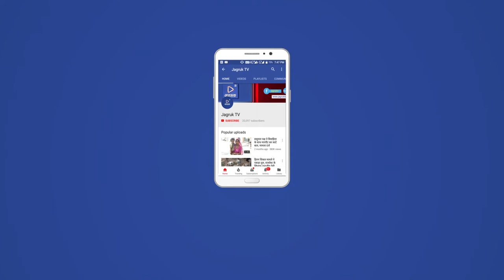JAGRUK TV : जोधपुर : जिला कलेक्टर को स्वाइन फ्लू की पुष्टि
सीएमएचओ ने भी की जिला कलेक्टर को स्वाइन फ्लू की पुष्टि
कलक्टर हाउस व ऑफिस में काम करने वाले कर्मचारियों को भी एंटीवायरल दवा दी
जोधपुर। जिला कलेक्टर डॉ. रविकुमार सुरपुर को स्वाइन फ्लू की होने की पुष्टि खुद मुख्य चिकित्सा और स्वास्थ्य अधिकारी डॉ. सुनील कुमार बिष्ट ने कर दी है। इससे पहले शहर के एक निजी अस्पताल की जांच में कलेक्टर डॉ. रविकुमार सुरपुर को स्वाइन फ्लू बताया गया था। अस्पताल के चिकित्सकों ने उन्हें स्वाइन फ्लू के उपचार के लिए एंटी वायरल टेमीफ्लू की दवा दी है।
दो दिन पूर्व कलक्टर डॉ. रवि कुमार सुरपुर बुखार व जुकाम की चपेट में आ गए। चंूकि वे खुद डॉक्टर है, इसलिए उन्हें स्वाइन फ्लू का संदेह हुआ तो उन्होंने गोयल अस्पताल के चिकित्सक डॉ. अरूण माथुर से परामर्श लिया। स्वाइन फ्लू के लक्षणों के आधार पर अस्पताल में स्वाइन फ्लू की जांच करवाई गई। उनकी पीसीआर मैथड से हुई जांच रिपोर्ट पॉजीटिव आई।